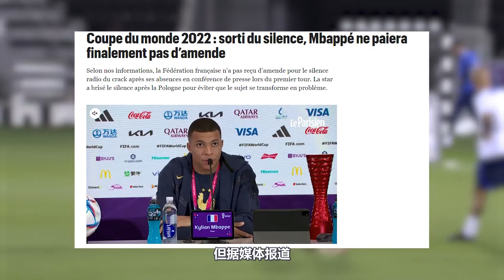有钱任性？姆巴佩自己缴纳罚款，他只想证明是最伟大的球员